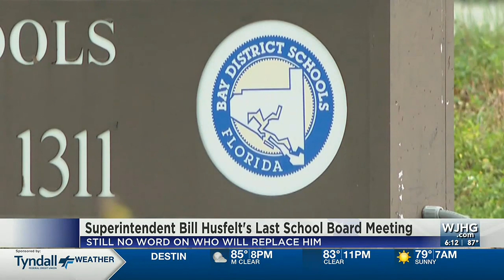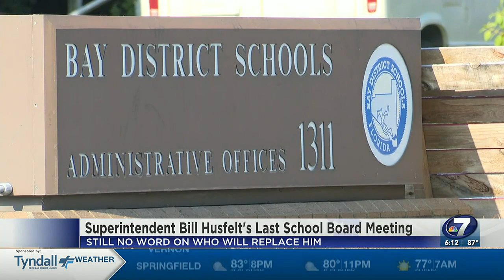Bay District Schools: Husfelt's last meeting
Bay District School Board members still don't know who will take over as superintendent as the start of the school year inches closer.